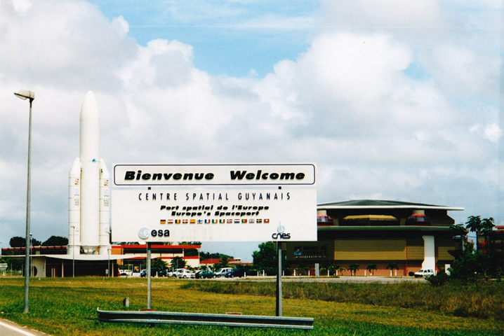Guyana Space Center | Wikipedia audio article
00:01:47 1 Facilities
00:03:55 1.1 ELV / ELA-1 / BEC
00:05:09 1.2 ELA-2
00:05:38 1.3 ELA-3
00:06:14 1.4 ELA-4
00:06:48 1.5 ELS / Soyuz at CSG
00:09:17 1.6 Final assembly building
00:09:57 2 Launches
00:10:06 2.1 Launch safety
00:11:06 2.2 Early launches
00:11:34 2.3 Recent launches
00:16:27 2.4 Future launches
00:16:44 3 Launch statistics
00:17:12 3.1 Flights by launcher
00:17:21 3.2 Flights by mission outcome
00:17:49 4 See also

- Socrates

SUMMARY
The Guiana Space Centre (French: Centre Spatial Guyanais (CSG) ) is a French and European spaceport to the northwest of Kourou in French Guiana, South America, a territory of France. Operational since 1968, it is particularly suitable as a location for a spaceport. It fulfills the two major geographical requirements of such a site:

It is near the equator, so that less energy is required to maneuver a spacecraft into an equatorial, geostationary orbit.
It has open sea to the east, so that lower stages of rockets and debris from launch failures are unlikely to fall on human habitations. Rockets launch to the east to take advantage of the angular momentum provided by Earth's rotation.The European Space Agency (ESA), the French space agency CNES (National Centre for Space Studies), and the commercial companies Arianespace and Azercosmos conduct launches from Kourou. This was the spaceport used by the ESA to send supplies to the International Space Station using the Automated Transfer Vehicle.
The location was selected in 1964 to become the spaceport of France.
In 1975, France offered to share Kourou with ESA. Commercial launches are bought also by non-European companies. ESA pays two thirds of the spaceport's annual budget and has also financed the upgrades made during the development of the Ariane launchers.
On 4 April 2017, the centre was occupied by 30 labour union leaders in the midst of the 2017 social unrest in French Guiana, but was taken back on April 24, 2017.